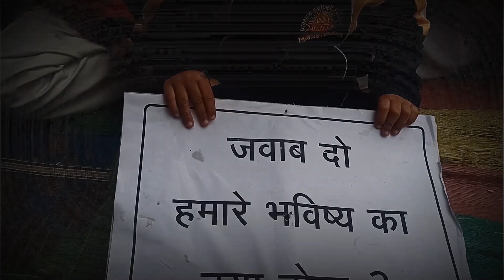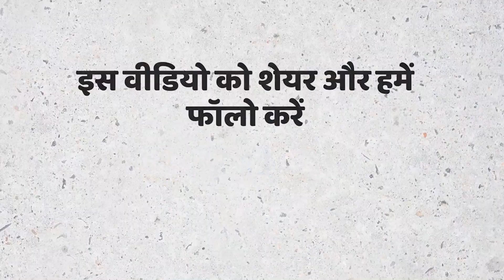सड़को पर बैठी अवाम, आंखों में साफ दिखा छत जाने का डर | paigham news | haldwani railway news